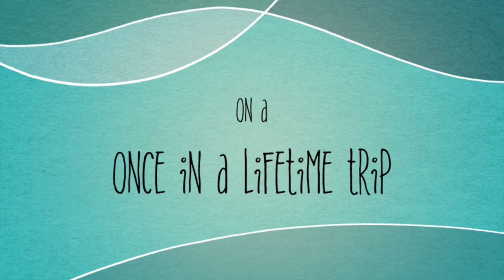URGENTLY ADMITTED IN THE HOSPITAL / LABOUR PAIN…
Hello makkalea…

everyone asking me so many times
How s ur baby? When is ur due date ? What baby girl or boy like that
Here is the answer of all ur questions…
And my labour story reveal…
And I can’t able to speak much so I let my sister to tell my story… so don’t mistake